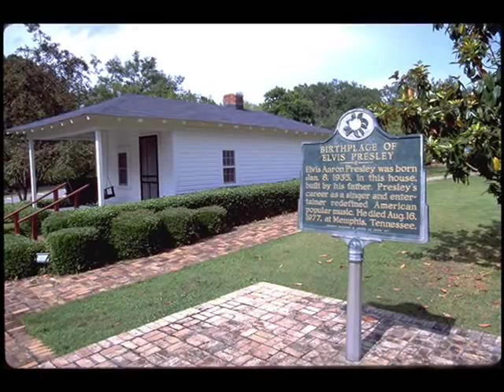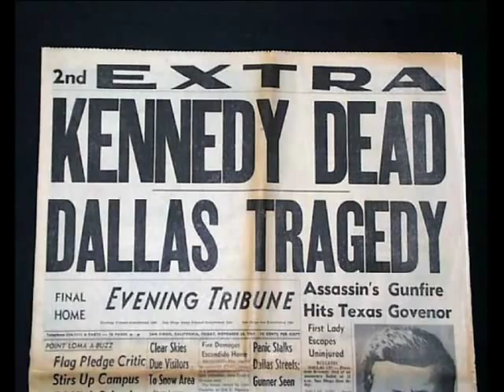Conway Twitty - Who Do They Think He Was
Entity: UMG Content Type: Sound Recording ( NO COPYRIGHTS INFRINGMENT INTENDED). Another Country ?? Gospel ??, Please watch and listen before condeming video or song !! Different for Conway but a very beautiful song